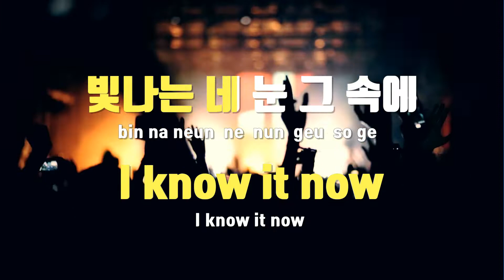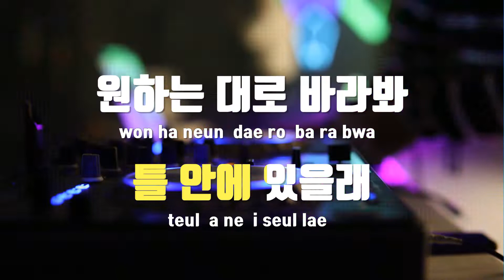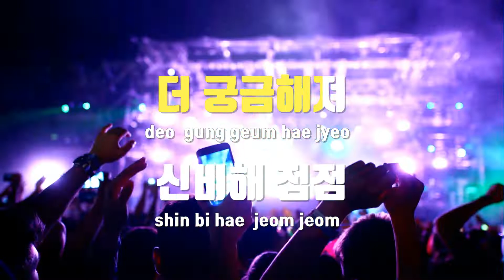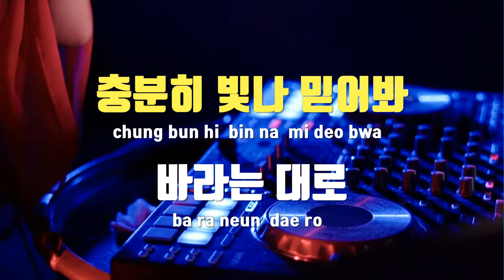[TJ노래방] Your Light - 투모로우바이투게더 / TJ Karaoke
Your Light(라이브온X투모로우바이투게더)  --  투모로우바이투게더